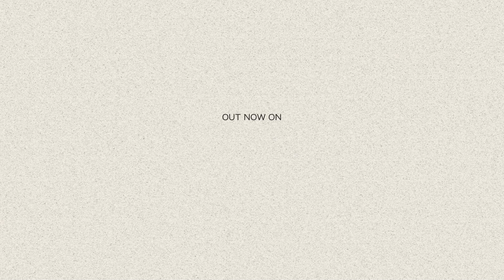Exination Showcase | Episode 128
Oscar Rockenberg presents his radio show / podcast called Exination Showcase, which is a weekly dose of electronic dance music from around the globe with live sets and special guests.

Every Tuesday on Soundcloud | 1001.Tracklists | YouTube